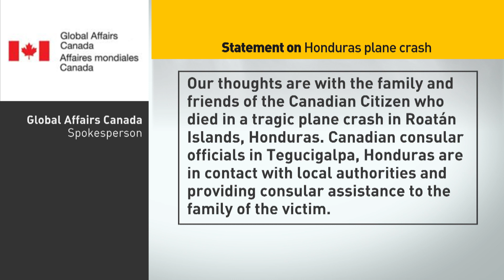Canadian among 5 killed in private plane crash in Honduras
Five foreigners, including a Canadian citizen, died on Saturday when their private plane crashed into the sea shortly after taking off from Roatán island, a tourist destination on the Atlantic coast of Honduras.